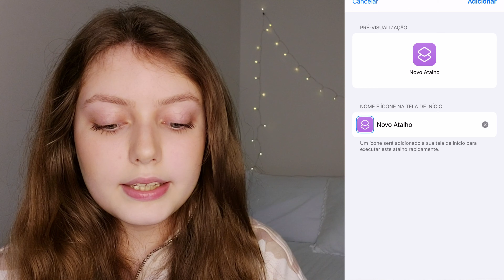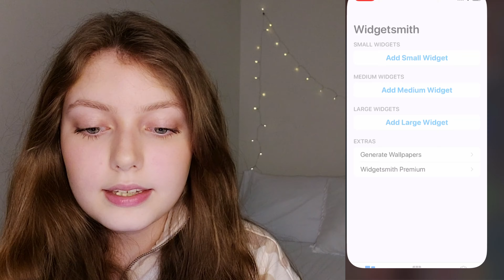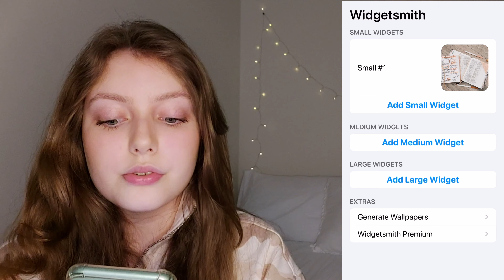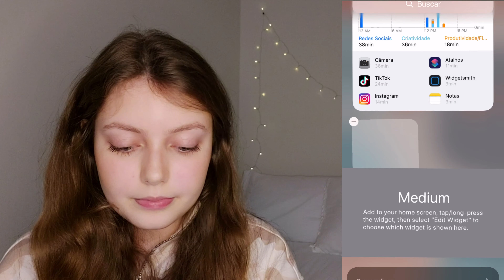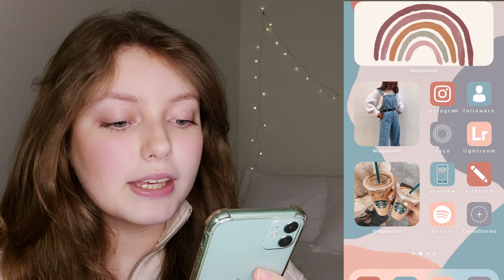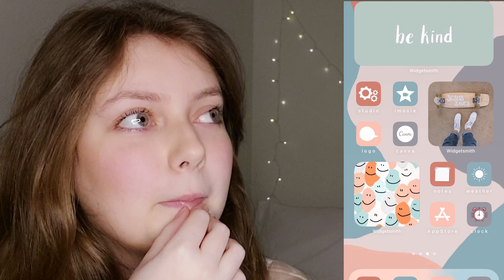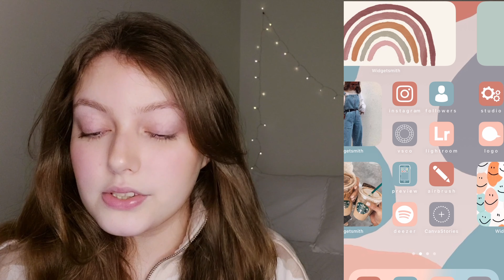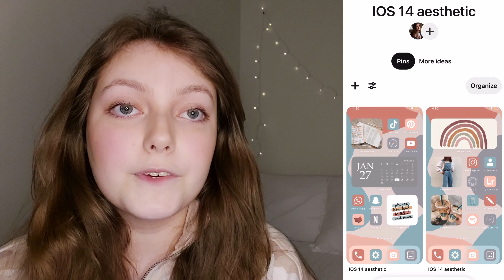Como customizar o seu iPhone IOS 14 *aesthetic* + tour pelos meus aplicativos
Oii gente !!

No vídeo de hoje eu estou ensinando a como fazer uma customização aesthetic para IOS 14 e mostrando os aplicativos que eu tenho no meu iPhone.
Se vocês gostaram, não se esqueçam de deixar o seu like!!
Se inscrevam
e ativem as notificações para não perderem nenhum vídeo !!

✰ MÚSICAS USADAS ✰
Eu não possuo nenhuma das músicas usadas nesse vídeo

Mais informações acesse minha página “sobre”.